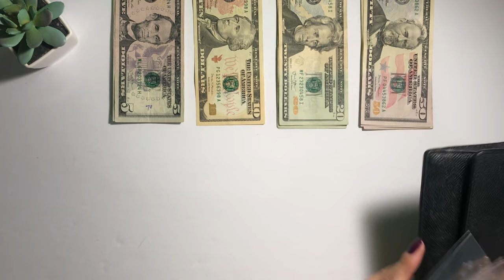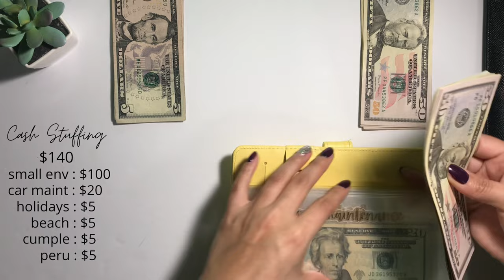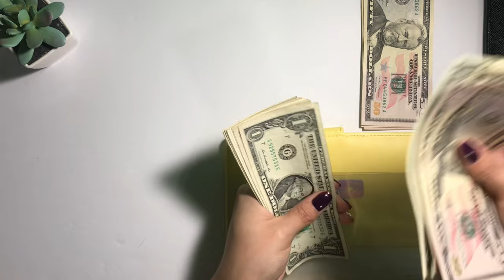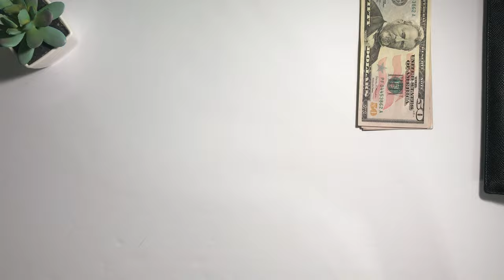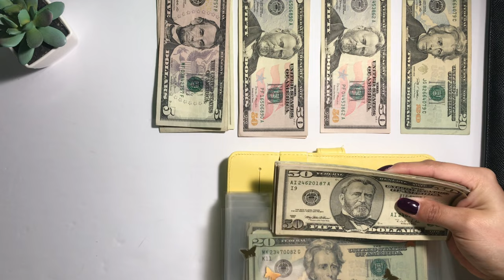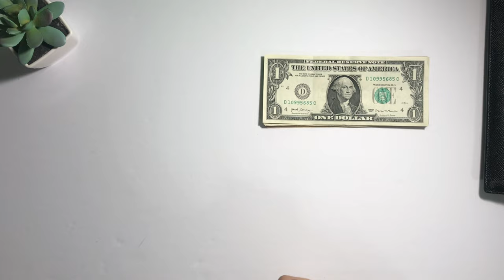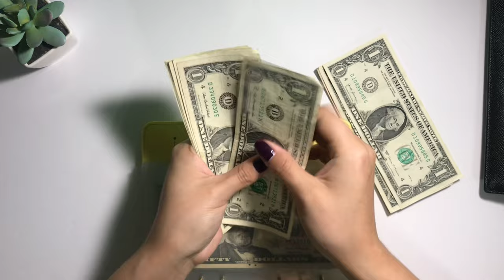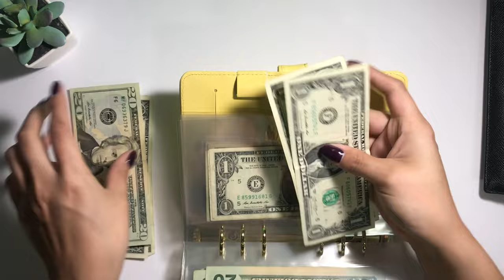April 2021 | Cash Envelope Stuffing | Paycheck #3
Familia!!! In today’s video I will be doing my April 2021 Cash Envelope Stuffing with Paycheck #3
Suns N Roses Shop--- 👇🏼

Have a safe and great weekend family :)